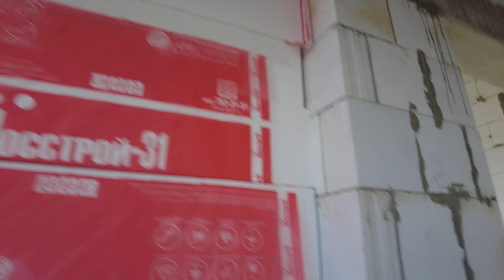Установка строительных лесов, провеска фасадов шнурками, элементы примыкания с сеткой. Мокрый Фасад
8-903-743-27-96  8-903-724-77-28  n-dom.ru   ceresit.msk.ru   baumit.msk.ru
В этом видео вы увидите с чего начинаются фасадные работы. Как устанавливаются строительные леса вокруг дома, построенного из силикатных блоков плотностью 1400 кг/м3. Как лопатой выбирается грунт где будут установленные подкладки под строительные леса, как устанавливаются леса, как из деревянных досок выполняется настил на эти строительные леса.
Дальше как производится провеска фасадов шнурками, как аккумуляторным перфоратором Интерскол сверлятся отверстия и забиваются куски арматуры, как на эти куски арматуры крепятся провесочные шнурки из расчёта что клей для приклейки пенополистирола ППС16ф 250мм будет толщиной 7-10мм.
После этого производится приклейка элементов примыкания с сеткой на оконные блоки. Как  с краёв оконных рам удаляется всякая гадость а именно ветрозащитные плёнки и г-но покрытие Стиз, которое нельзя применять на фасадах. Поймёте почему это г-но нельзя применять, как некачественные материалы мешают проведению фасадных работ. После их удаления и обезжиривания на оконные рамы приклеиваются элементы примыкания с сеткой Bellaplast.
В следующих сериях с этого объекта вы увидите как производится установка временного стартового бруска, грунтовка основания из силикатных блоков проникающей грунтовкой Церезит СТ17 с водой 1х6, 1х4, 1х2, приклейка первых листов фасадного пенополистирола ППС16ф 250мм на цементный клей Baumit NivoFix.